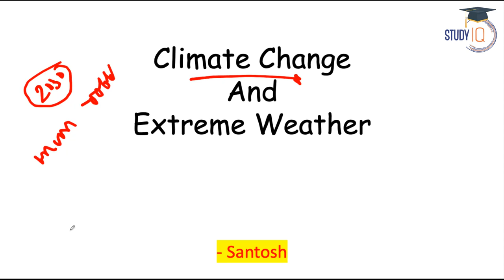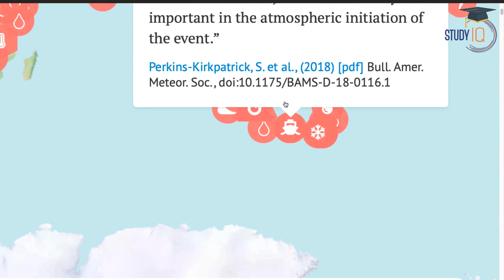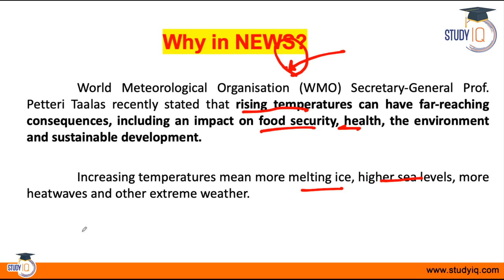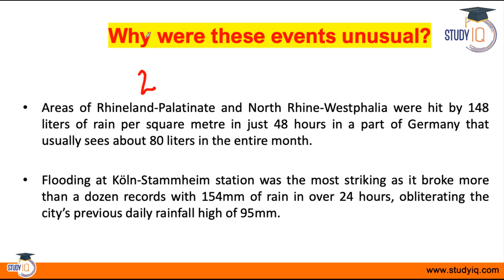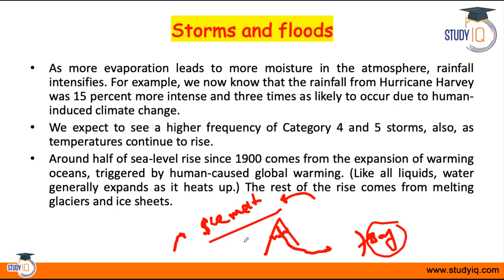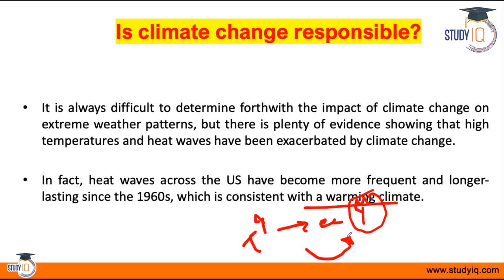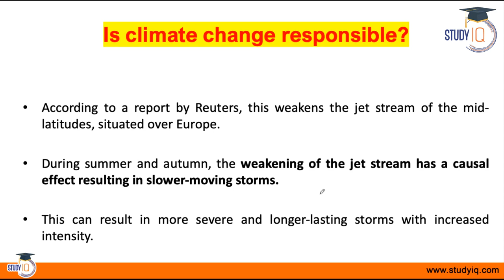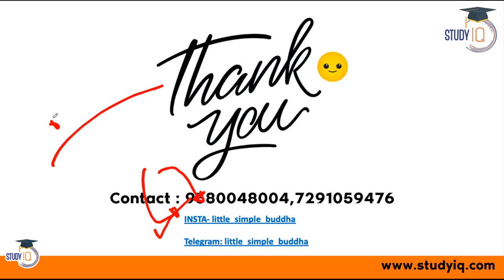Impact of Climate Change on Extreme Weather Events around the world - Environment Current Affairs